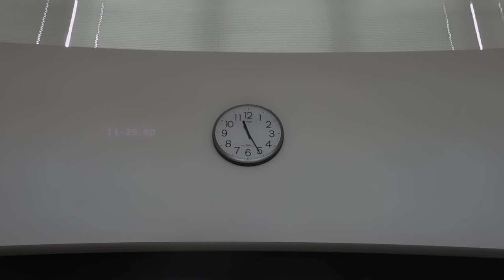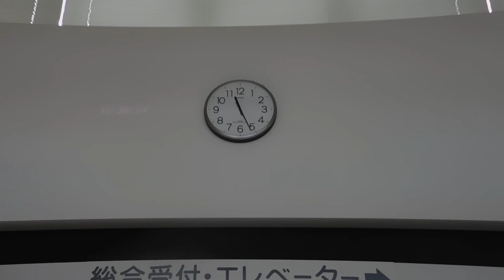国立病院機構横浜医療センター20191228プロジェクションマッピングDSCN0219